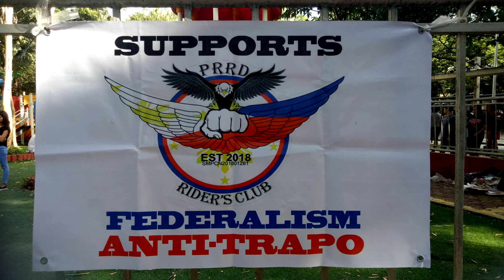AA KASOSYO PARTY-LIST MOCHAUSON SUPPORTER'S PRRD RIDER'S CLUB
KABAYAN PA SHARE NALANG PA FB NYO SALAMAT PO
PRRD RIDER'S CLUB sUPPORT AA KASOSYO PARTY-LIST MOCHAUSON AND SAP BONG GO.